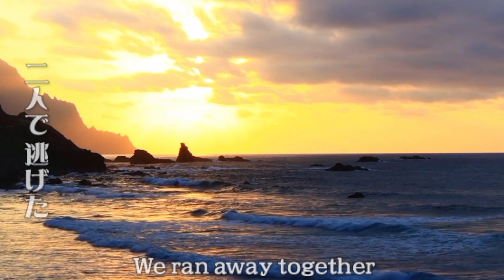海ほおずき whelk egg case 梶 芽衣子 Meiko Kaji